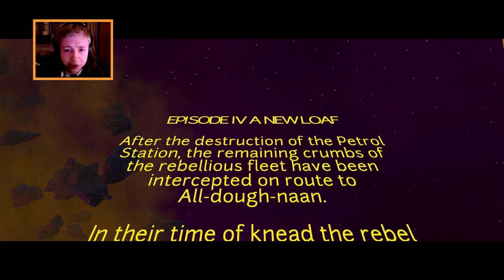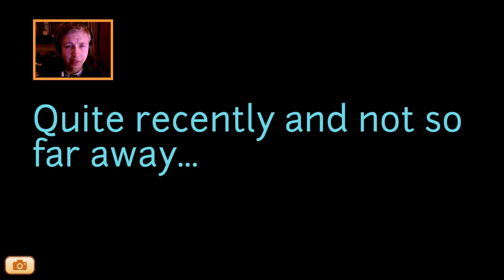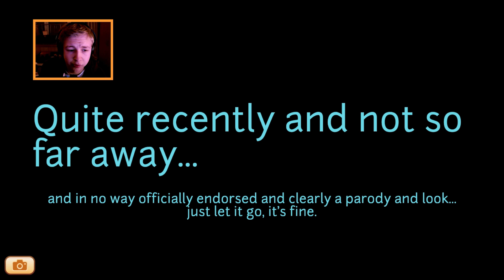I AM BREAD | Möge das Brot mit euch sein! [Facecam][HD] Let's Play I am Bread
Toast-Simulator von den Bossa Studios
Gespielt auf dem PC

--..Kleiner Hinweis..--
Dieses Spiel ist toastig